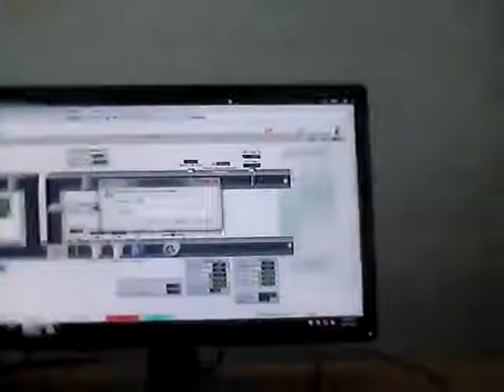Elmer Nirza / Quando quando (Cover)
At King Abdul Aziz University Fiber Optic Project (2015)